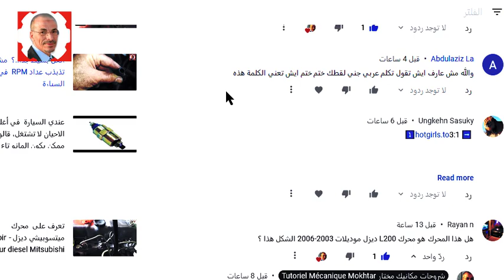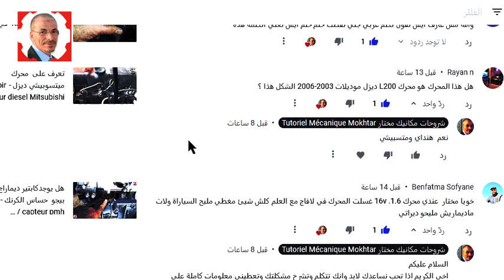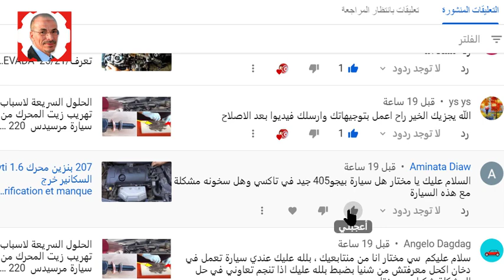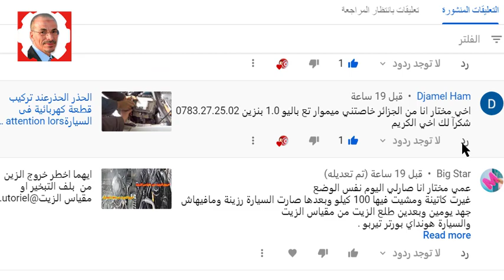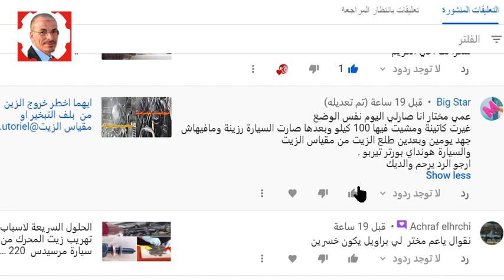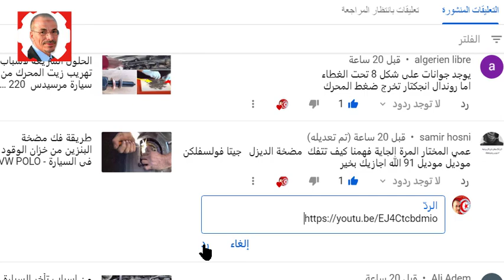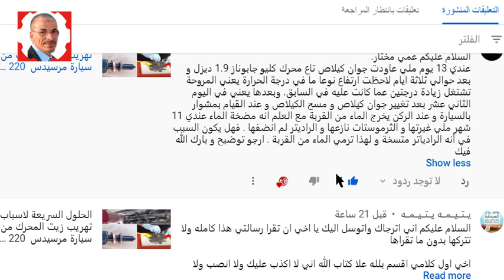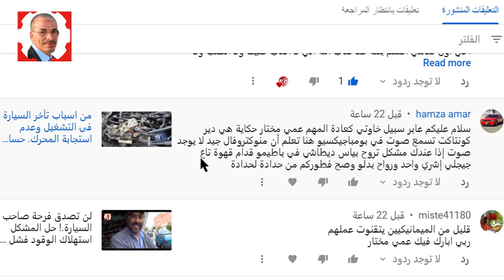غسلت المحرك في لافاج مع العلم كلش شيئ مغطي مليح السياراة ولات ماديماريش مليحو ديراتي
يقدم ميكانيكي مختار تونس مجموعة واسعة من الخدمات، بما في ذلك:

* إصلاح الفرامل
* إصلاح الكهرباء

لشراء محرك رقم المحل موجود فى الموقع
mecanique
mecanique mokhtar
mecanique mokhtar
mecanique-mokhtar com
ميكانيكا سيارات
ميكانيك وكهرباء سيارات
mokhtar mecanique